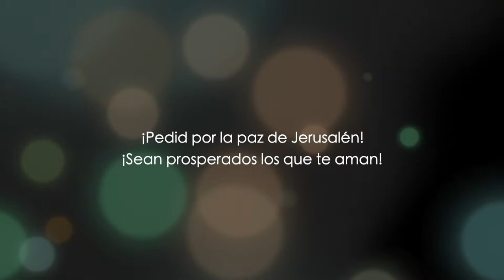Juan capítulo 4 - parte 4 - Dr. Baruch Korman